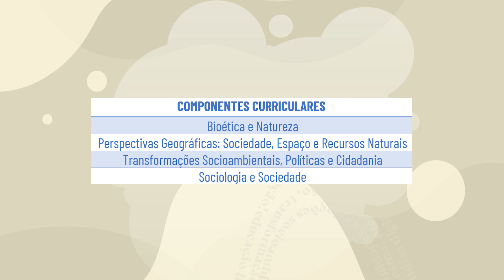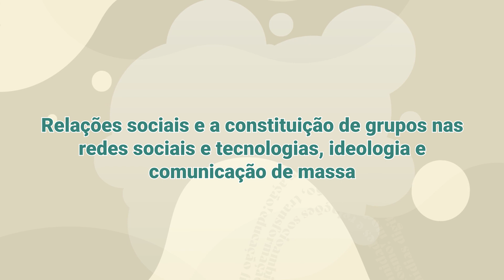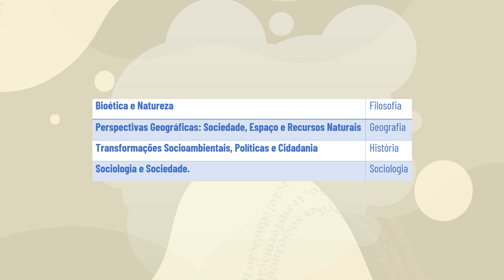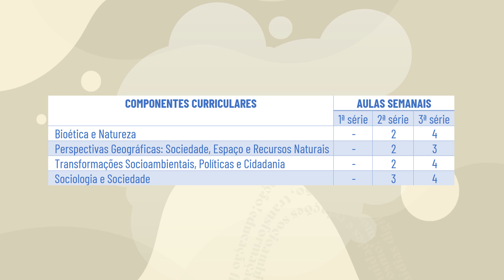Modernização, Transformação Social e Meio Ambiente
A Gerência de Ensino Médio promoveu a gravação de uma série de vídeos referentes aos itinerários formativos do Novo Ensino Médio, cujos aprofundamentos serão implementados na rede estadual de ensino do Espírito Santo a partir de 2023, para as turmas de 2ª série.

Nesse vídeo, a professora Jaqueline Souza  descreve o itinerário formativo “Modernização, Transformação Social e Meio Ambiente”, apresentando seus objetivos, a área de conhecimento envolvida, sua organização curricular e a habilitação necessária para os professores atuarem nos componentes curriculares de aprofundamento.